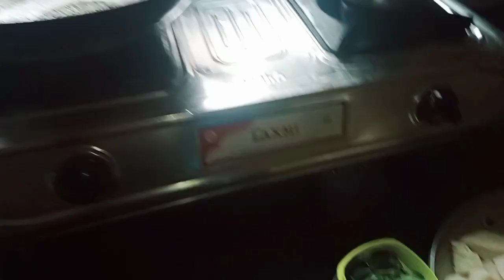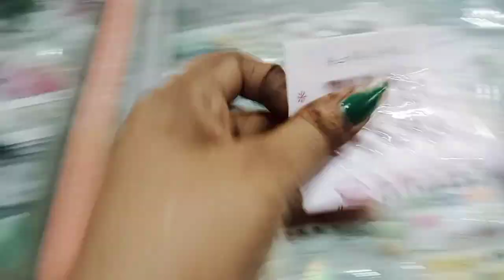इतने दिनो बाद बनाया मैंने इडली सांभर || रात को 8 bje गई मैं market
dailylifestyl vlog
dailylifevlogger indianvloger
youtube dailyroutin video
indian hardwork woman